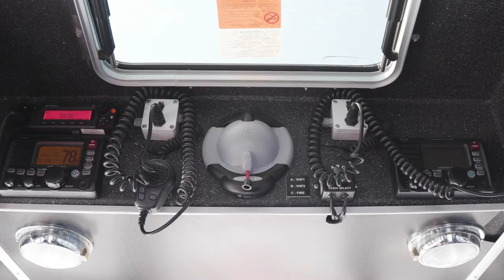NCFD Marine 201